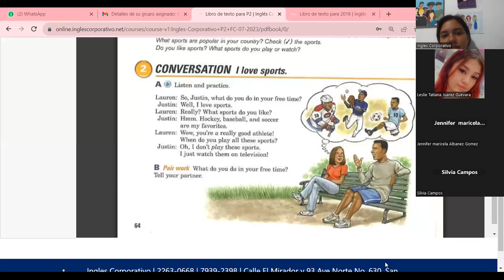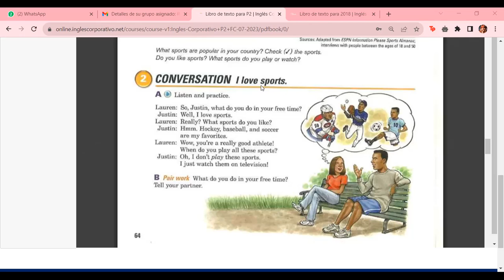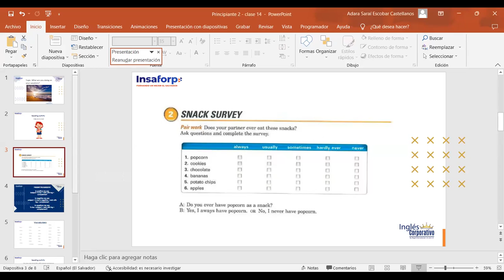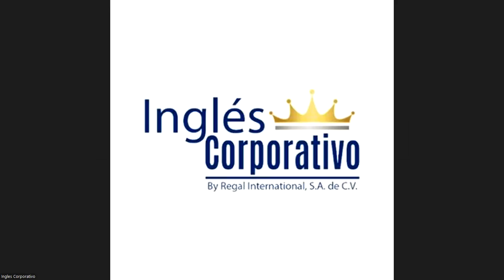Class 14 - 25/07/2023 - ESCOBAR CASTELLANOS - What are you doing on your vacations?